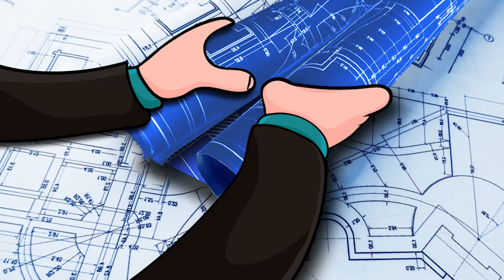Harry Abril 17 Ingles